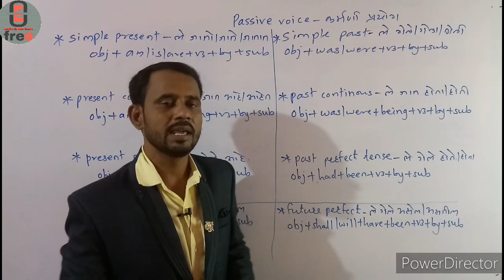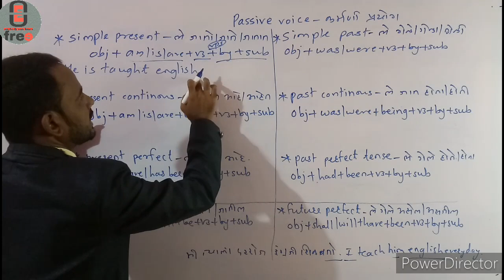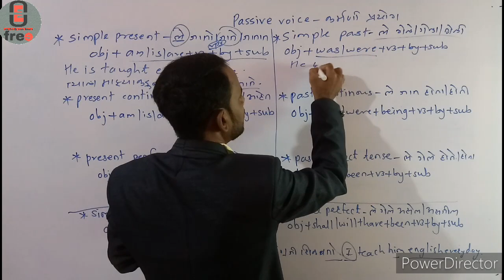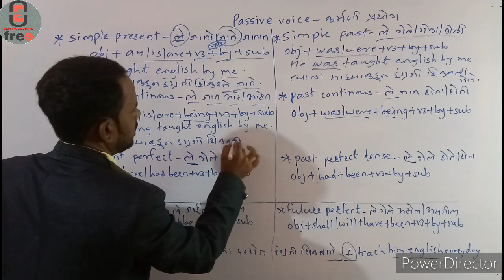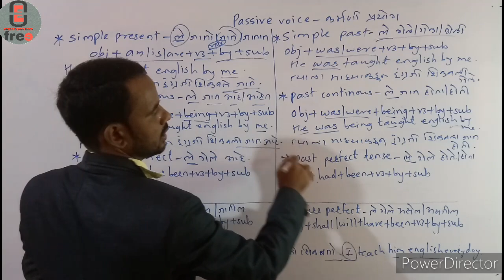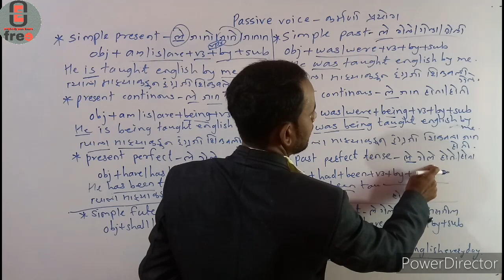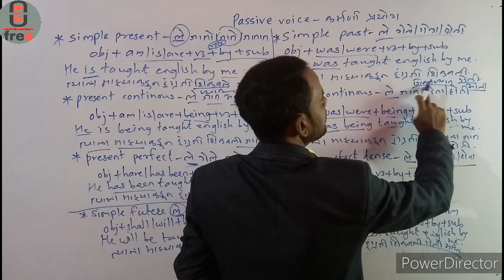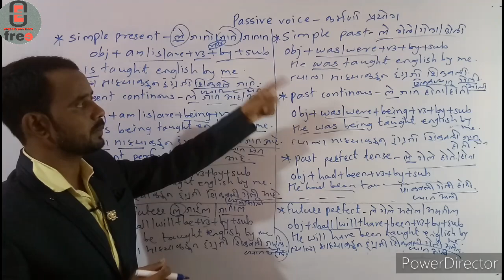15 मिनिटात संपुर्ण passive voice । entire passive voice with examples in 1 video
Purchase our Spoken English course @399 & Free E book

या विडेओ मध्ये मी तुम्हाला संपुर्ण passive voice बद्दल माहिती दिलेली आहे। आशा करतो की व्हिडीओ तुम्हाला नक्की आवडेल आणि तुम्ही लाईक नक्की कराल.अजून या व्हिडिओ संदर्भात काही अडचणी असतील तर कमेंटमध्ये विचारा.मी नक्की रिप्लाय करेल. आणि हो चॅनलला सबस्क्राईब करून शेजारील बेल आयकॉन नक्की दाबा।धन्यवाद।

15 मिनिटात सर्व काळ(tense)। all tenses in 15 minites। tense english grammar in marathi

Querries solved

1) dkumar sir
2) free online education
3) dkumar sir classes
4) english grammar in marathi
5) इंग्रजी कसे शिकावे
6) english kase shikave
7) how to learn english
8) passive voice